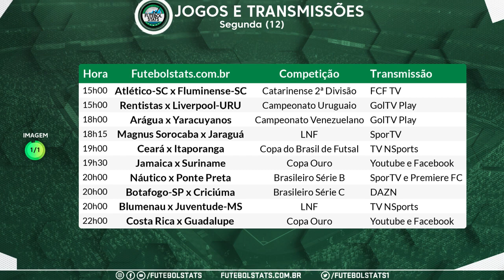Lista dos jogos de hoje 12-07 - Futebol Ao Vivo na TV e Internet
Veja a nossa lista de como assistir os principais jogos de Futebol Ao Vivo na TV que vão acontecer hoje no mundo da bola. Todas as partidas e estão sujeitas a mudanças por determinação das emissoras e federações que organizam os campeonatos. Confira abaixo os jogos e suas transmissões.

== Ganhe $$ apostando nesse jogo. Acesse o link e faça seu cadastro: ==

== Acesse o link abaixo para comprar camisas esportivas com frete grátis ==

-- Campeonato Brasileiro --

Lembrando que os jogos do Campeonato Brasileiro serão sempre transmitidos pela Globo, SporTV, Premiere, TNT, Estádio TNT Sports e TNT GO.

Os jogos são transmitidos pelos canais Globo (SporTV e Premiere) e também na TV aberta pela Globo.

-- Brasileirão Feminino --

Já os jogos do Brasileirão Feminino são transmitidos pela Eleven Sports (antigo mycujoo), e alguns pela TV BAND.

-- Campeonato Brasileiro Série D --

A maioria dos jogos são transmitidos pela ElevenSports (antigo mycujoo), alguns também contam com a transmissão da TV Brasil.

Todos os jogos da Copa do Brasil são transmitidos nos canais do grupo Globo.

-- Amistoso de Seleções Internacionais --

Em sua maioria as transmissões são realizadas pelo TNT Sports, também pelo Estadio.com.

-- Campeonato Uruguaio, Campeonato Venezuelano --

Geralmente as transmissões são realizadas pelo GolTV Play

-- Copa da Liga Argentina --

Alguns jogos são transmitidos nos canais Disney, na maioria dos casos pela Fox Sports

-- NBA --

Os Jogos da NBA são transmitidos pela ESPN, NBA League Passes, SporTV, Youtube e Band

-- Eurocopa --

Os jogos da Eurocopa serão transmitidos pela TV Globo e SporTV

-- Copa América --

Os jogos da Copa América serão transmitidos pelo SBT e pelos canais Disney, Fox Sports e ESPN Brasil.

Os jogos são transmitidos pelos canais do Grupo Disney.

futebol hoje, futebol, futebolaovivo jogosdehoje , Futebol na TV, Futebol AO VIVO, Futemax